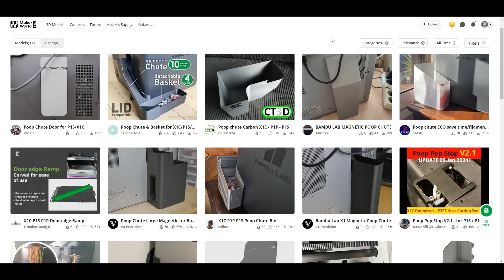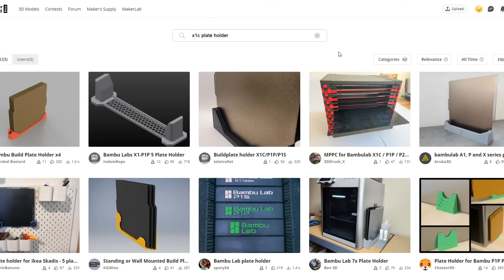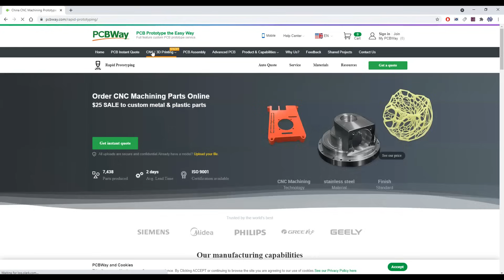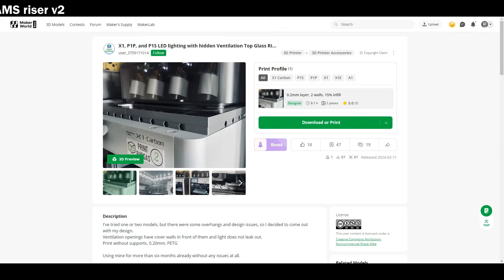BambuLab X1C 3D Printed AddOns and Upgrades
✎STL FILES:
Anti vibration feet: